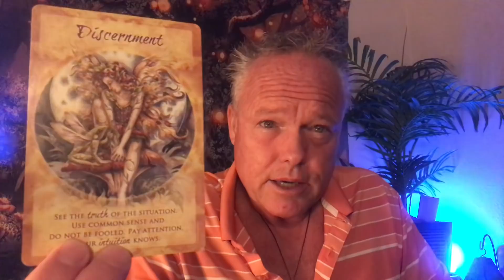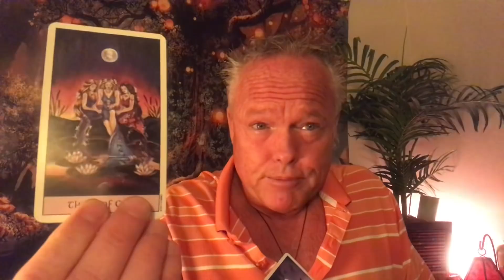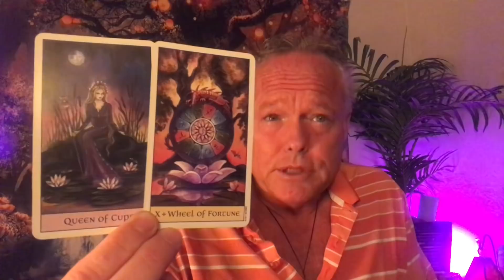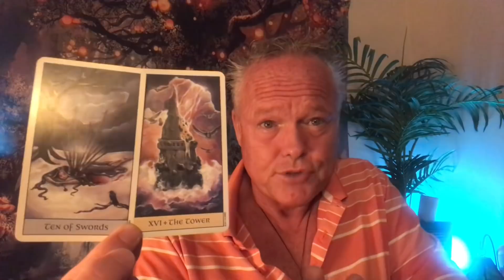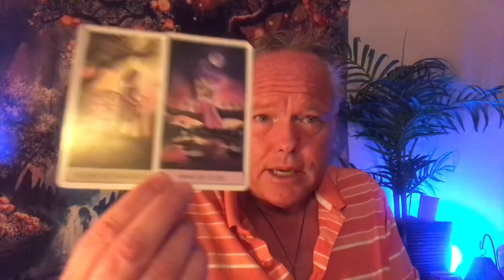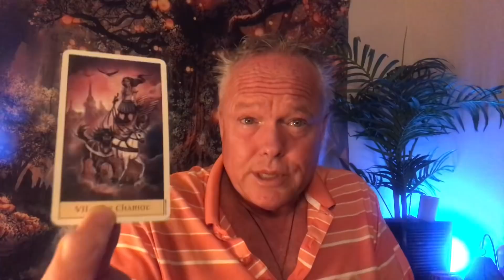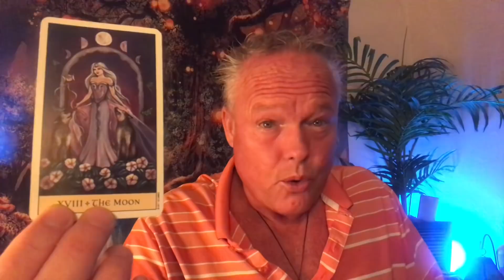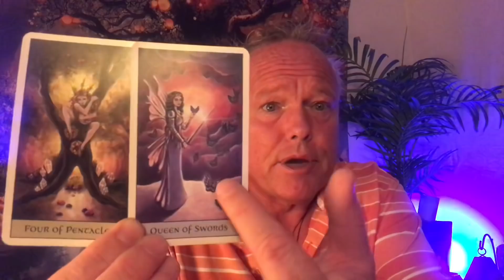♍️~VIRGO ~ ❤️ THIS PERSON HAS A HEART OF GOLD FOR YOU 💛 MID-MAY TAROT READING ~ ♍️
Welcome soul family members to Tree of Life Tarot.  This is a VIRGO Mid-May Tarot Reading on May 18, 2021.

*** ❤️ THIS PERSON HAS A HEART OF GOLD FOR YOU!!! ❤️ ***

To join me for the VIRGO MID-MAY Extended Tarot Reading, click here;

List of Services Available:

1. $20 for one question, 3 card tarot reading. You receive an email describing the energies, the messages and an image of the cards in your reading within 5-7 business days.
2. $50 for a 30-45 minute recording of your personal tarot reading.  I email you a private link to your tarot reading within 5-7 business days.
3. $100 for an emergency personal tarot reading.  I’ll email you a private link to your personal tarot reading within 24 hours of payment received.
4. Live one hour personal tarot readings through Zoom or FaceTime.  This is a more personal format allowing questions and direct interaction throughout your tarot reading.  No set price, I leave this up to you and your capabilities.  This way, no one is excluded.
5. Life Coaching and one hour mentoring sessions, with tarot cards being optional.  We discuss your life and the challenges you’re facing and I share with you my intuitive guidance, along with the wisdom from life experiences.   No set amount.  The customer pays whatever price or amount works best for you.